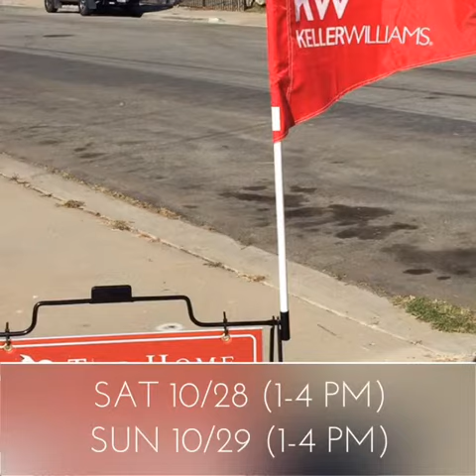929 Emory Street Imperial Beach, CA 91932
Imperial Beach Mega Open House - Complete Remodel! 10/28 & 10/29 (1-4PM), see you all there!
The Home Company
We Remodel, We Stage, We Sell - WE DO THAT!
Providing You With The Best Real Estate Experience Possible